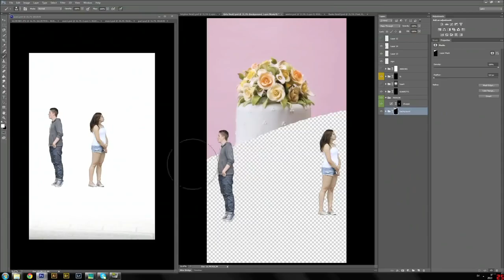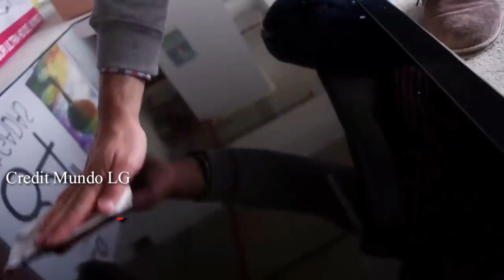Most Funny Pranks in the World || Creative Advertising Ideas || Best Pranks ever